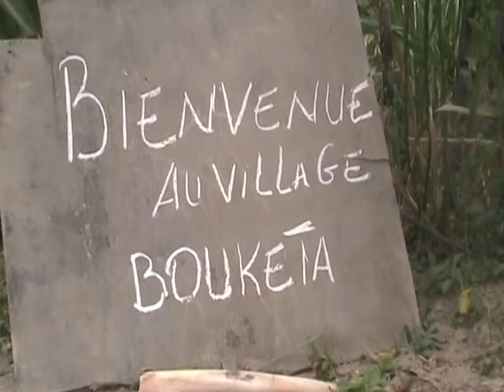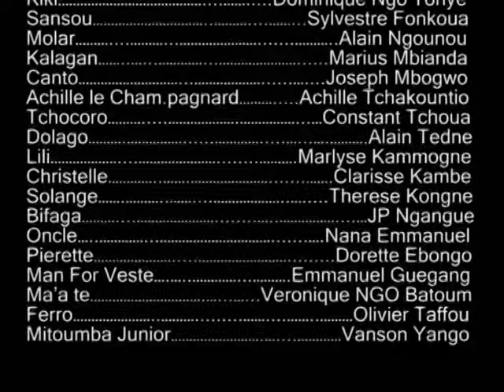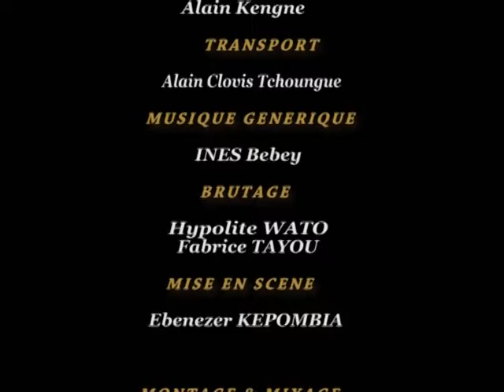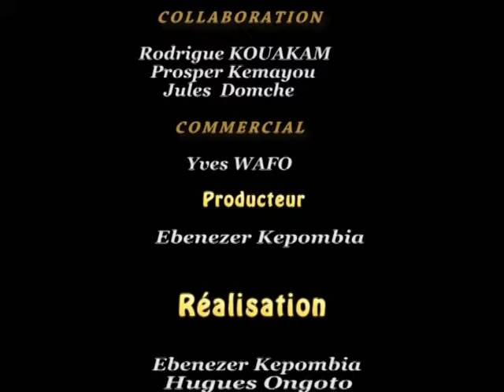Foyer Polygamique épisode 110